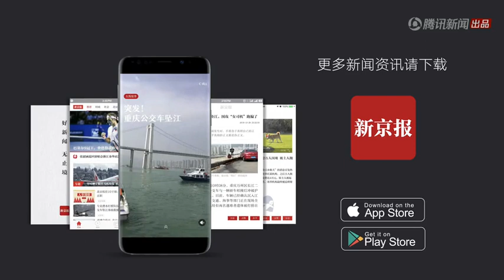After power outage, dad takes daughter to subway station to do her homework